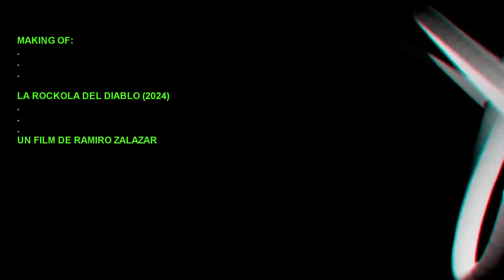Making of La Rockola del Diablo // la película SLASHER que estoy haciendo.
Les comparto algunos momento del rodaje de uno de mis proyectos. Si bien falta un poco para verla pero no quería dejar de compartir con ustedes parte del proceso.